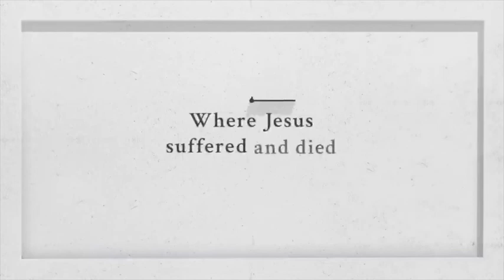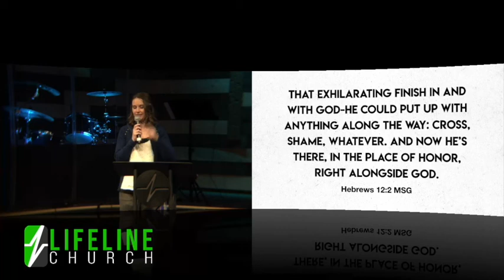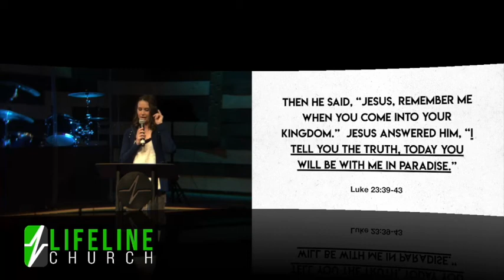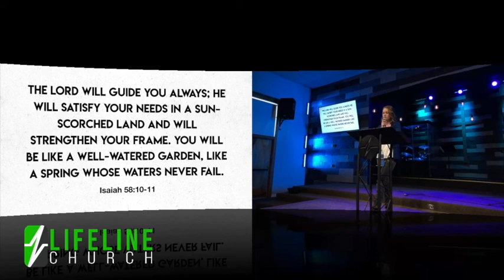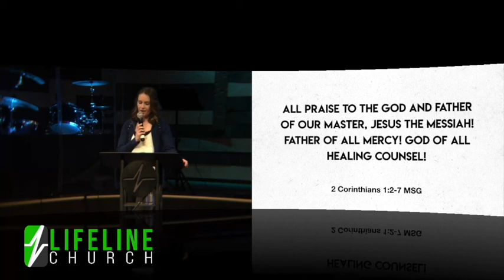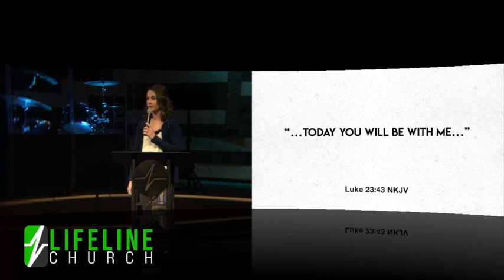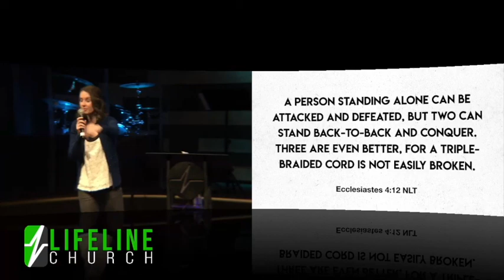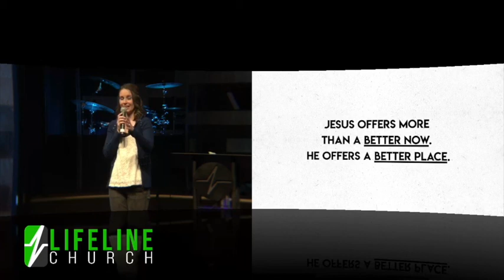How to live through a bad day: Part 2